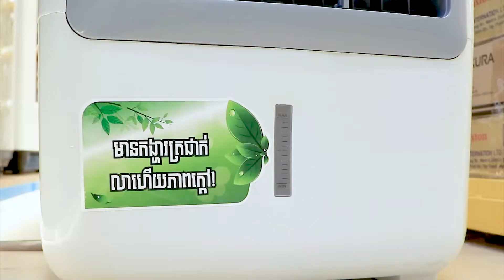កង្ហារត្រជាក់ Delites BR-A12C 40L ផ្តល់ខ្យល់ត្រជាក់ និងភាសុខភាព | Review | Bluetronics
កង្ហារត្រជាក់ Delites BR-A12C 40L មានលក្ខណៈពិសេសដូចជា
- បង្កើតចំហាយទឹកដើម្បីធ្វើឱ្យខ្យល់ត្រជាក់
-ផ្ដាច់ដំណើរការស្វ័យប្រវត្តិនៅពេលទឹករីង
00:10  ណែនាំកង្ហារត្រជាក់ Delites BR-A12C 40L
00:19 លក្ខណៈពិសេសកង្ហារត្រជាក់ Delites BR-A12C 40L

ធ្វេីការកម្មង់ឥឡូវនេះតាមរយៈ៖
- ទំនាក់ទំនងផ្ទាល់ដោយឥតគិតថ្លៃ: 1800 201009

Delites; review; កង្ហារត្រជាក់ ,Delites BR-A12C 40L,Bluetronics;Promotion